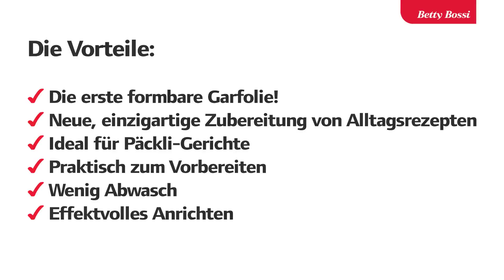Gar- und Backfolie «papillote» von Betty Bossi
Dank der neuartigen Gar- und Backfolie «papillote» aus Backpapier und Aluminium werden Gemüse, Poulet, Fisch und sogar Pasta mit vollem Aroma im eigenen Saft zubereitet und schön präsentiert. Ein Rezeptbüchlein mit gluschtigen Alltagsideen gibt's als Geschenk mit dazu.